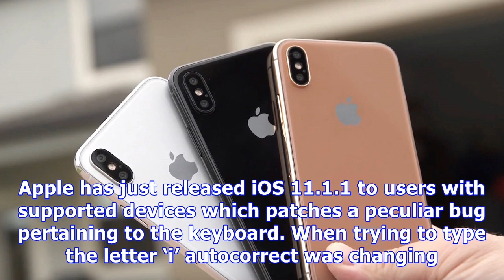Apple will fix the iphone and iphone 8 x gps problem soon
Several people have taken to Apple’s support forum in order to alert the company to an issue surrounding GPS according to the users, their location ap...